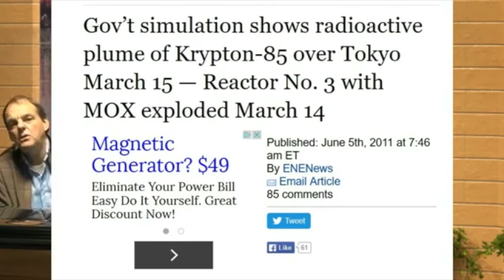FUKUSHIMA dana durnford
pissed off with the wall of double speak and blatant lies by the nuke industry as they pollute your planet ?